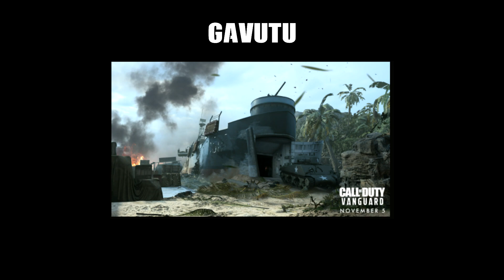COD VANGUARD TOUTES LES MAPS MULTIJOUEUR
on se retrouve aujourd'hui pour une vidéo sur les maps multi de Call of Duty : Vanguard au lancement le 5 novembre !

Call Of Duty :
Atteindre le niveau maître Prestige (✓)
Atteindre la manche 100 en mode Zombie (✓)
Atteindre le rang maximum en mode ligue (✓)
Paladins :
Atteindre le grade Master en mode classé (✓)
Hearthstone :
Atteindre le rang Légende (✓)
Fortnite :
Atteindre la ligue Champion (✓)
Rocket League :
Atteindre le grade Champion (X) (Diamant I)